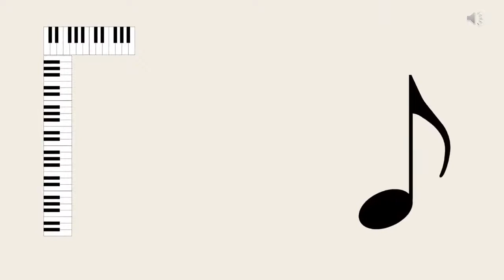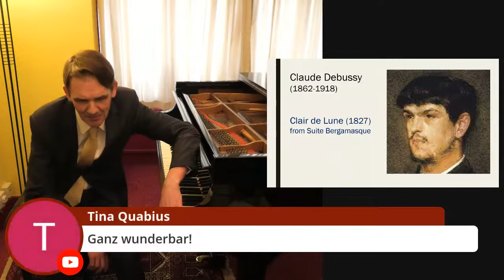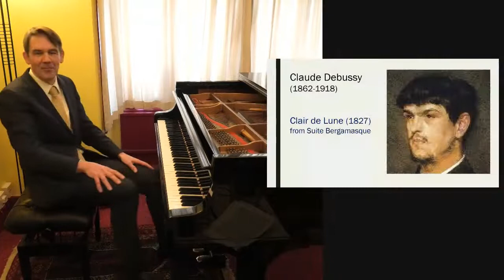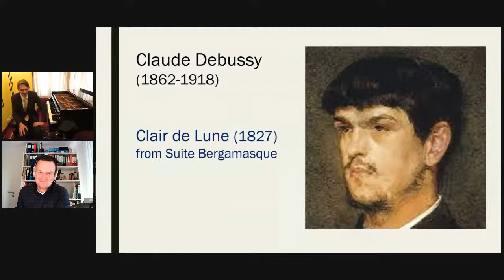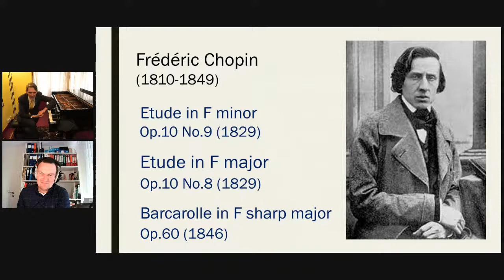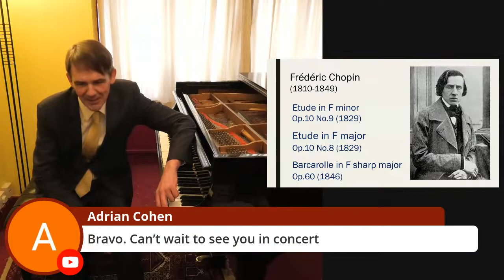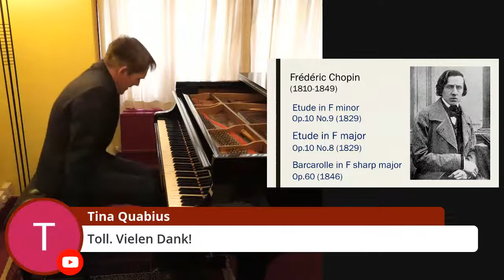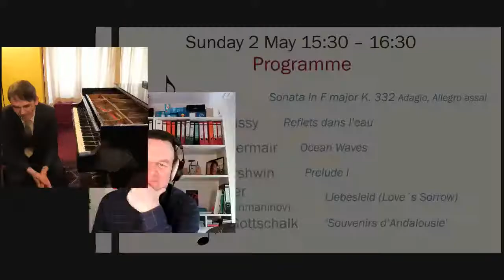4th Recital - Sunday 4 April 2021 - Bach, Schubert, Debussy, Chopin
PROGRAMME

Johann Sebastian Bach       French Suite No.6 in E major BWV 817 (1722)
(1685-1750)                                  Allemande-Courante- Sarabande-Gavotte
                                                        Polonaise-Menuet-Bourrée-Gigue

Franz Schubert                       Impromptu in C minor Op.90 No.1 (1827)
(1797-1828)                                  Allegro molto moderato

Claude Debussy                      ‘Claire de lune’ from Suite Bergamasque (1890)
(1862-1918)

Frédéric Chopin                       Etude in F minor Op.10 No.9 (1829)
(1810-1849)                             Etude in F major Op.10 No.8 (1829)
                                                   Barcarolle in F sharp major Op.60 (1846)

Valentin Schiedermair, piano